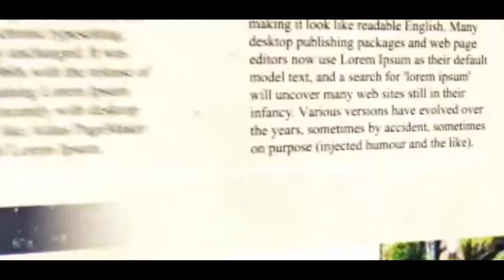ভবানীপুরে তৃণমূল প্রার্থী শোভনদেব চট্টোপাধ্যায় ভোট দিয়ে জানালেন তিনি জিতবেন